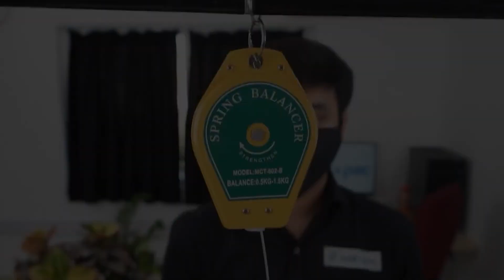Закупорювальні машини XP для затягування кришок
Закупорювальні ручні машини електричного та пневматичного типів для закупорки, які забезпечують точне затягування кришок і мають точно спроектовану і міцну конструкцію, щоб ідеально відповідати конкретним робочим вимогам клієнтів.

☑️ Діаметр кришки - 10-50 мм
☑️ Тип - електричний/пневматичний
☑️ Розмір пристрою - 70 х 70 х 300 мм